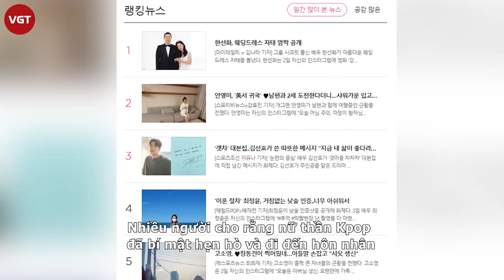Han Sun Hwa - Nữ thần Kpop gen 2 lộ ảnh cưới với tài tử "xấu lạ" của Goblin?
Cư dân mạng xứ Hàn không khỏi hoang mang trước loạt ảnh cưới của mỹ nhân Han Sun Hwa - cựu thành viên nhóm nhạc đình đám Secret.
Được biết, trong suốt 12 năm hoạt động nghệ thuật, Han Sun Hwa chưa từng công khai hẹn hò với bất kỳ ai. Thế nhưng mới đây nhất, cô khiến dân tình sốc nặng khi công khai ảnh cưới và ngả đầu tựa vai tình tứ với 1 người đàn ông.